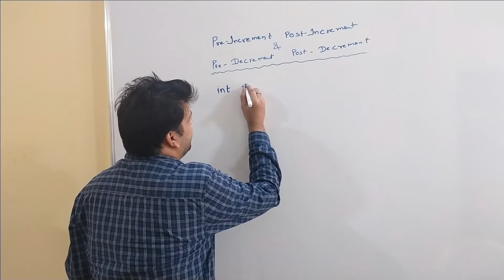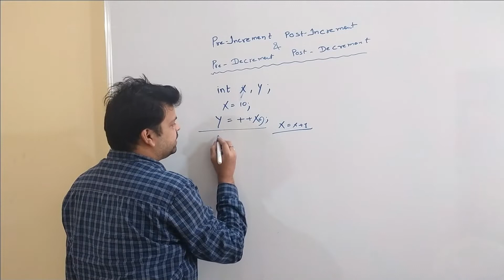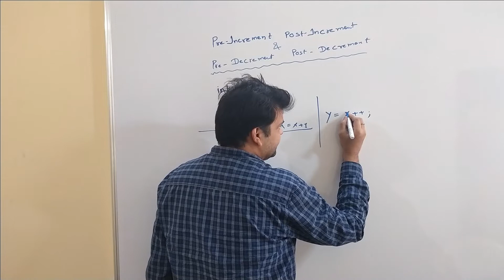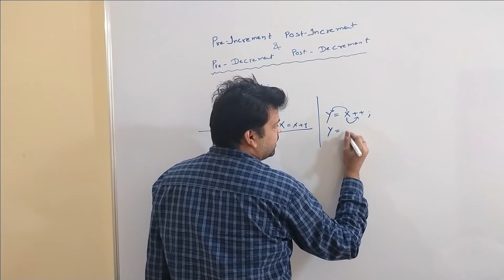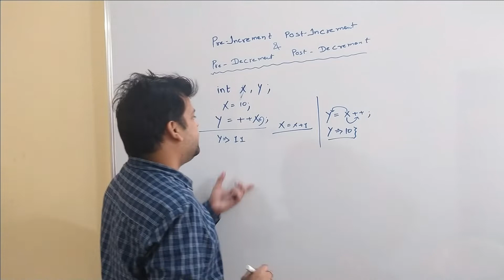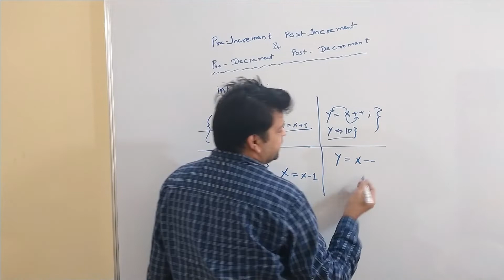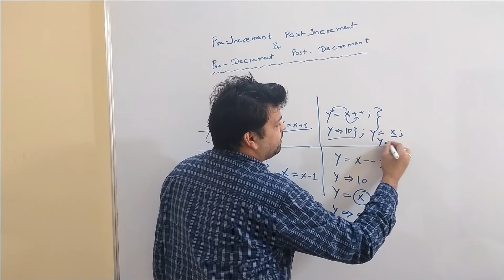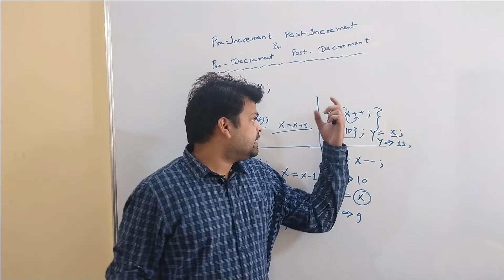TE-05 || Pre-Post Increment & Decrement || C Programming Course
credits:-
WondareShareFilmora